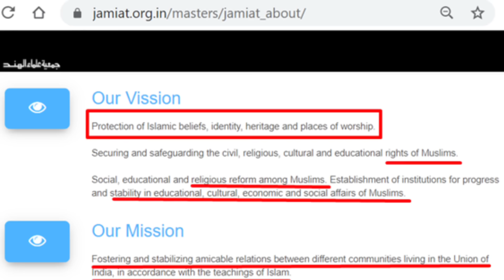Pawan Kalyan - Narasimha varahi ghalam । Sanatana board ।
Pawan kalyan strong warning